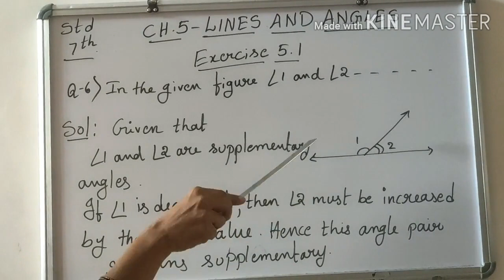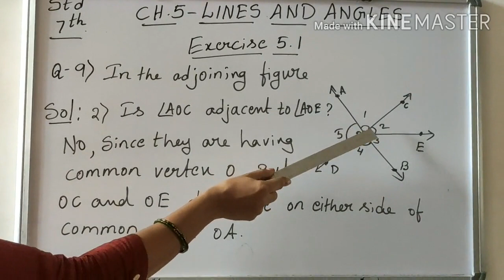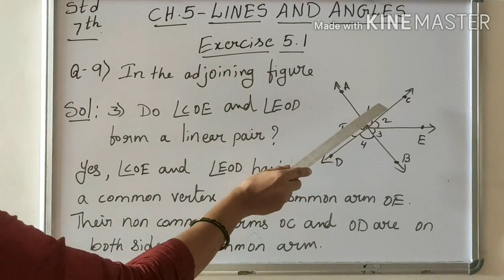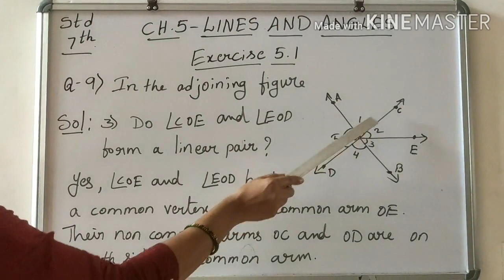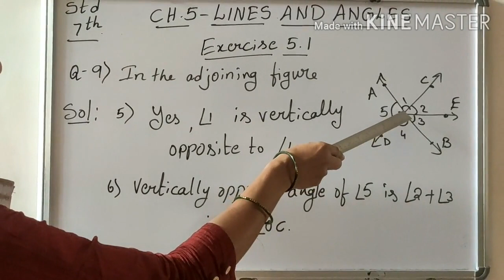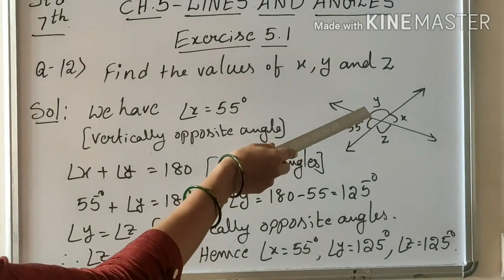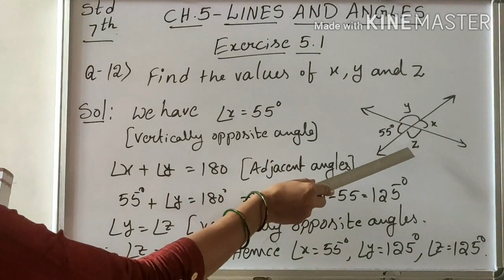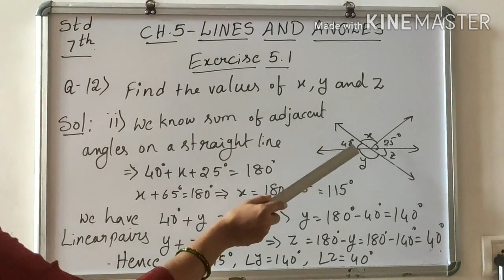EM STD 7th MATHS EXERCISE 5 1 PART 2